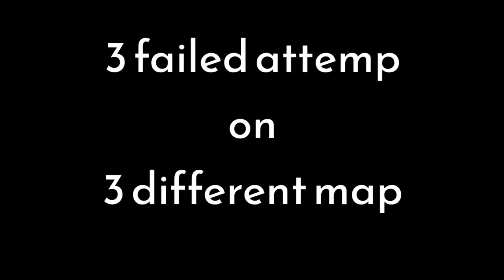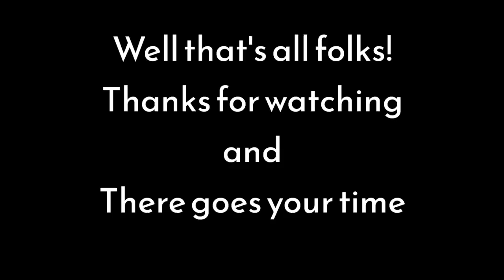Ambiguous Gaming [Left 4 Dead 2] Bunch of fails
A failed playthrough of 3 custom map for Left 4 Dead 2

- TERMINATOR
- Baka
- No more industries

Failing at 3 map, 2 because of Fatman keeps crashing and 1 is just because the Map is a sunofabitch.